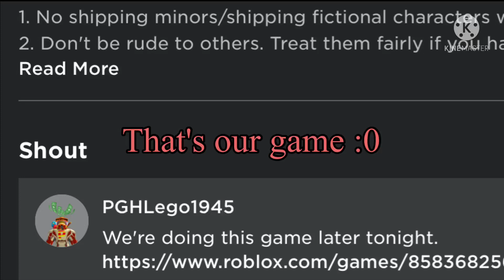PghLFilms Is Going To Play Piggy: Plushie RP!